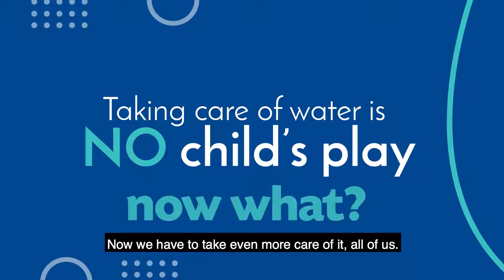EUROCLIMA + Urban Water Sector present at World Water Week 2021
At EUROCLIMA +, the flagship program of the European Union with Latin America on issues of climate change, safeguarding access and rational consumption of water is essential for human life and therefore it is essential to adapt our societies to the challenges of climate change. More information about the projects of the Urban Water sector of EUROCLIMAplus in this